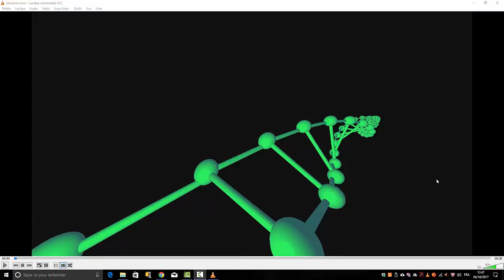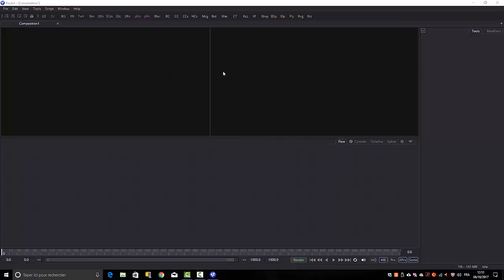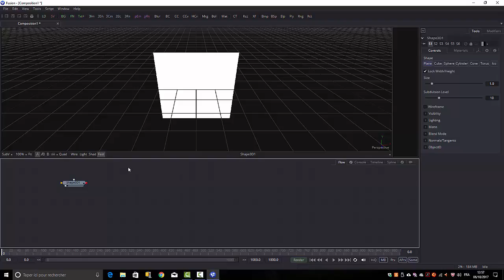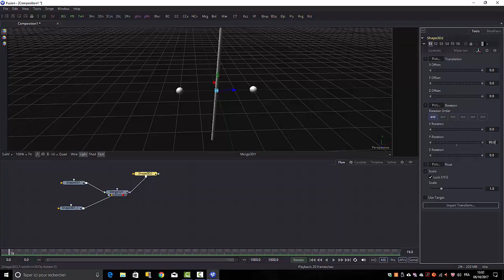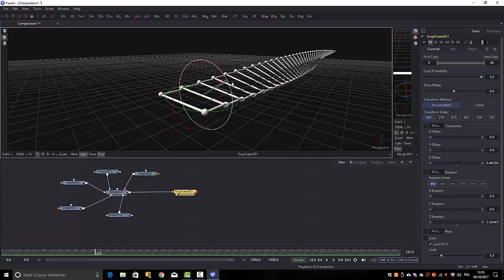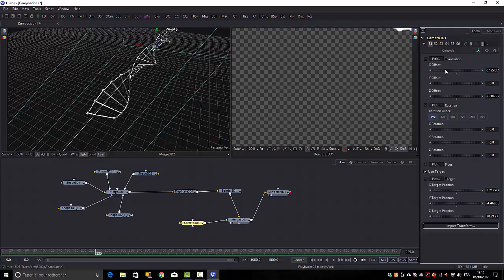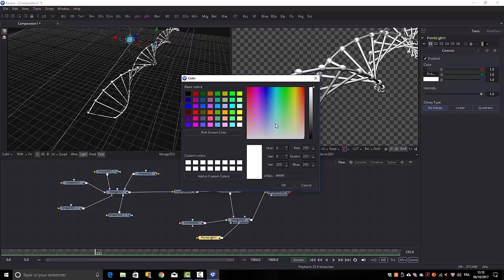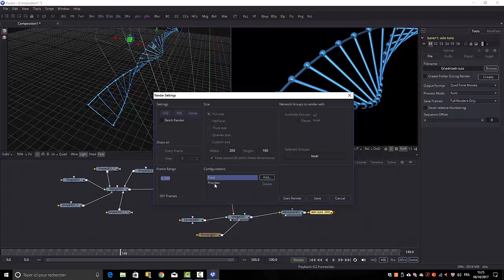L'ADN de Fusion 8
je vais m'appliquer à décortiquer la création d'une animation 3D depuis le début  c'est à dire, le réglage de la configuration de notre composition en expliquant au mieux les étapes du projet pour finir par le rendu vidéo lui même expliqué